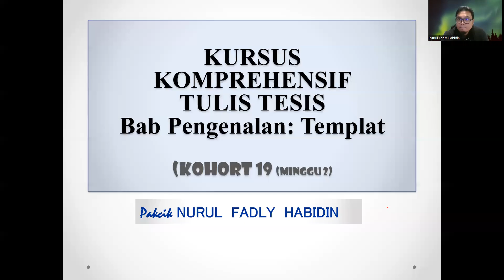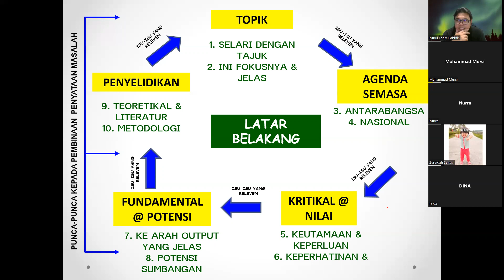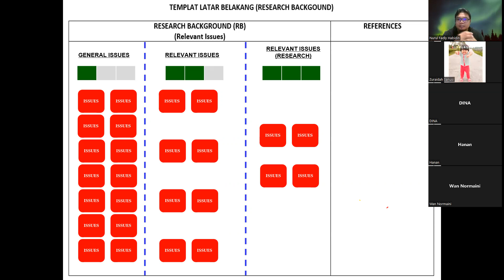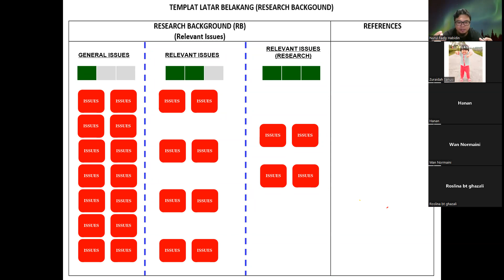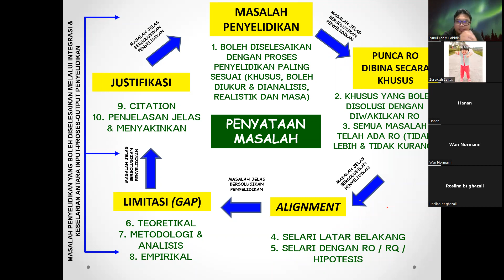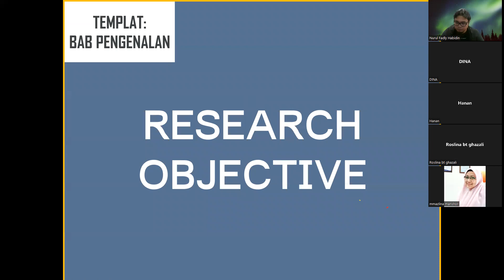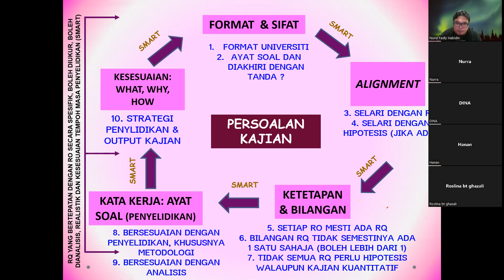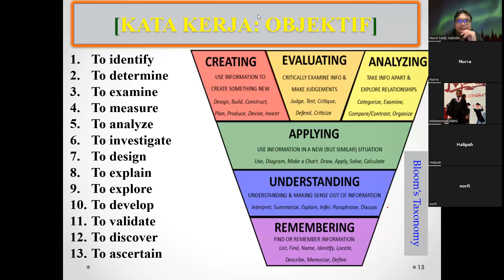Penulisan Bab Pengenalan tesis dengan Templat: Alignment & Balancing (Bahagian 1)